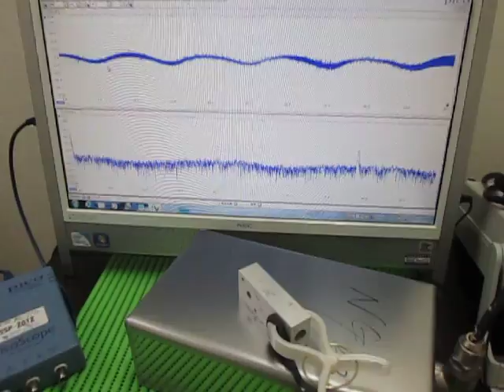超音波テスター Ultrasonic tester